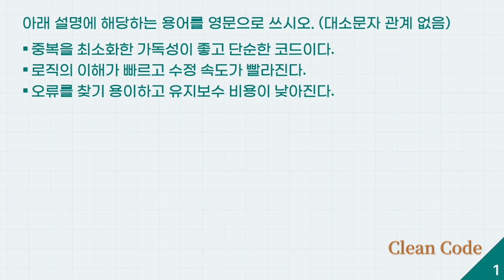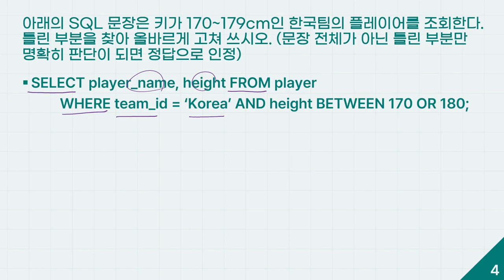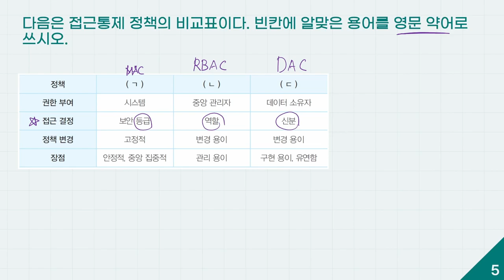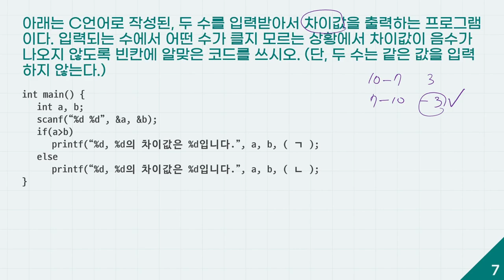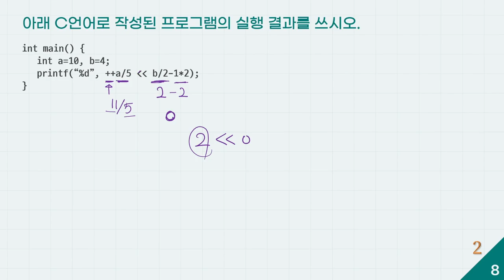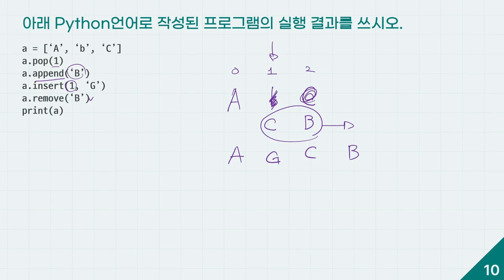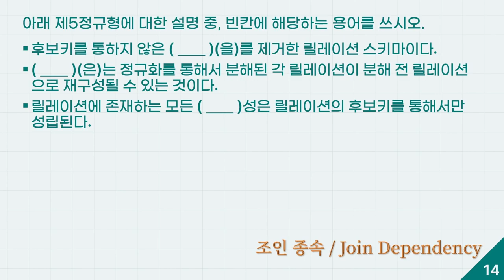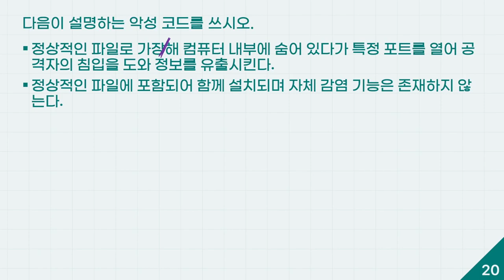[정보처리기사 실기 최신문제집] 모의고사 06회